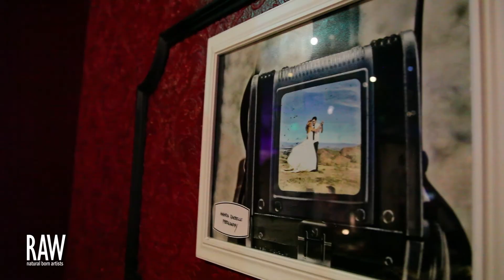VALERIE ANN ARTISTRY at RAW:Orange County Radiate 08/18/2012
RAW:Orange County "Radiate"